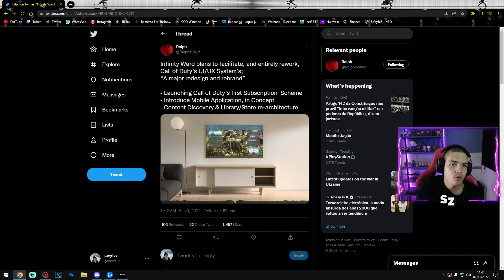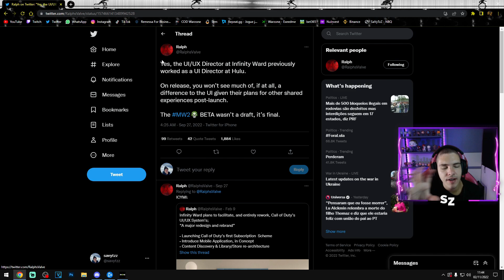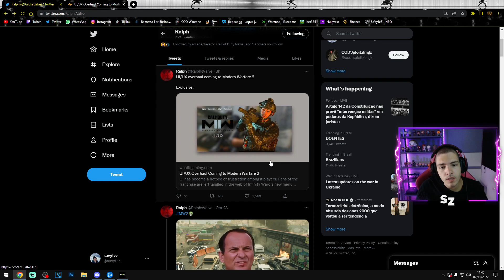TUDO NOVO! TEREMOS UMA SUPER REFORMULAÇÃO NA INTERFACE DO MW2 E WARZONE 2 EM BREVE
Lives todos os dias a partir das 13h - Twitch.tv/savytzz

Fala pessoal, o canal é focado em passar dicas de COD, seja multiplayer ou WARZONE, sempre estou trazendo dicas de classes e armas assim como mantendo vocês sempre informados das novidades e vazamentos do mundo do CALL OF DUTY.